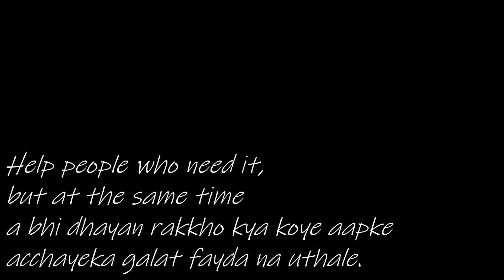INDEPENDENCE DAY VLOG | MASK DISTRIBUTION | 2020